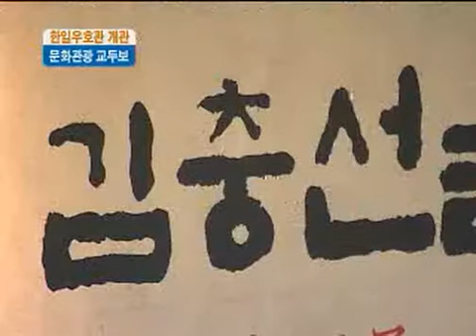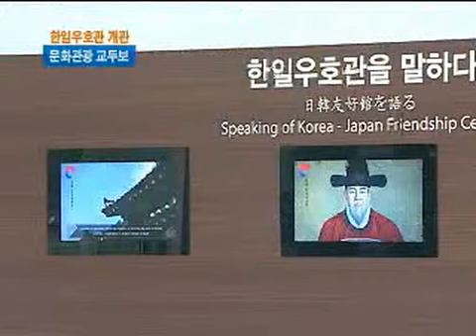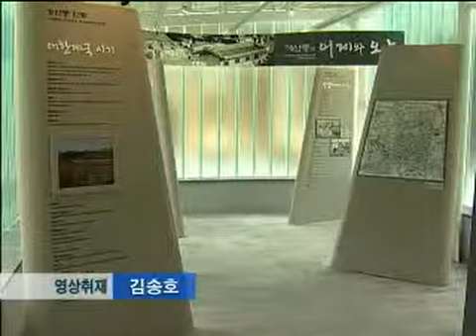한일우호관 개관